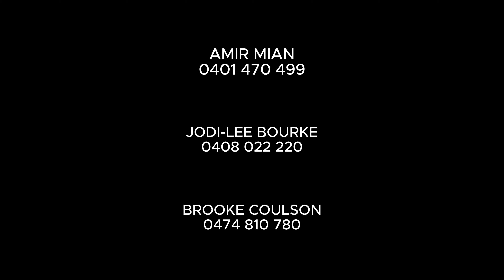Perspective on Albatross | 2/72-74 Albatross Avenue, Mermaid Beach | Amir Prestige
INTRODUCING PERSPECTIVE ON ALBATROSS: A Premier Ground Floor Oasis in Mermaid Beach.

Brand new ready to move in, experience the quintessential coastal lifestyle at this beachside 352 sqm ground level oasis in Mermaid Beach.

An intriguing mix of curves and clean lines dominate the design, with an abundance of natural light illuminating each room. Miele appliances to the gourmet kitchen and butler's pantry, ensure cooking is effortless, while cavity slider doors blur the boundary between indoors and out. This creates a seamless connection to the outdoor entertaining area, where you can entertain or relax and savor the crisp sea breezes. Fitted with an outdoor fireplace, Hot Tub and sauna, this ground floor residence offers the epitome of resort style living.

Ideally positioned on sought-after Albatross Avenue and footsteps from golden beaches, this boutique collection of only 8 premium residences epitomizes contemporary glamour.

Designed for ultimate livability and enriched with superior fixtures and finishes, they are a showcase of subtle style which will reimagine the Mermaid Beach streetscape.

Located in the prestigious 'Millionaire's Row', this exclusive enclave offers a truly exceptional lifestyle. Just 150 meters from Mermaid Beach and a leisurely stroll from the delectable eateries and boutique shops of Nobby's Beach, the new Oxley re-development is set to redefine luxury within the Nobbys precinct. Featuring trendy cafes and an exciting rooftop terrace, Rickshores will be a focal point, complemented by the upscale Oxley Steak House for fine dining.

All the world class amenities of Pacific Fair, Star Casino and the Broadbeach entertainment precinct are a short car trip away, with ample public transport also available.

Property Specifications:
- Within a boutique collection of only 8 premium residences
- Master suite with walk-in robe and day-spa worthy ensuite with freestanding bath
- Three additional expansive bedrooms boasting modern bathrooms
- Open-air study nook
- Expansive, open plan kitchen, living and dining zone with expansive outdoor entertaining area
- Built in barbeque with outdoor stone bench and entertaining space
- Hot tub and sauna
- Gourmet kitchen with stone benches and splash back plus Miele appliances, including pyrolytic oven, integrated dishwasher and built-in microwave
- Superior fixtures and finishes, including Prestige Oak timber flooring
- Laundry with drying balcony
- Secure double car park spaces with private roller door and ample storage space
- Short stroll from delicious eateries and boutique shopping of Nobby's Beach
- Approx. 5 min drive from Pacific Fair, Star Casino and the Broadbeach entertainment precinct

Discover the perfect place to call home and contact the listing agent today.
Amir Mian 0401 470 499 | Jodi Bourke 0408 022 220 | Brooke Coulson 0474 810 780.